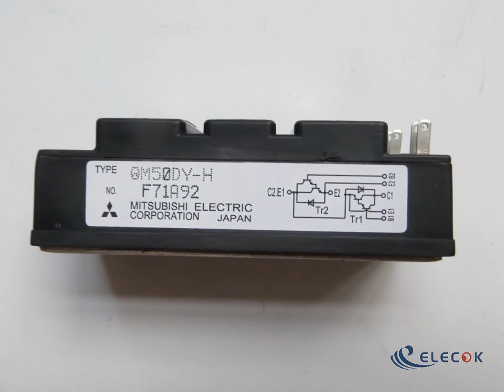QM50DY-H MITSUBISH 50A/1000V/2U